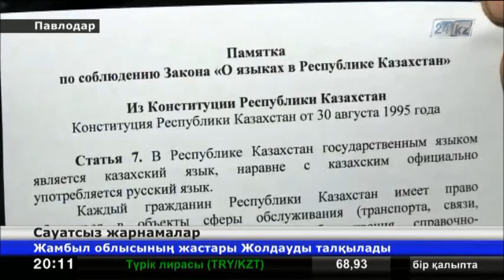Павлодардың белсенді жастары сауатсыз жарнамалармен күресуде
Мемлекеттік тілдің ертеңіне алаңдаған Павлодардың патриот жастары сауатсыз жарнамаларды анықтап суретке түсіріп, тілдер басқармасына тапсыруда. Олар қаладағы қазақ тілінде жазылған кез келген жарнамадан қате табуға болатындығын айтуда.